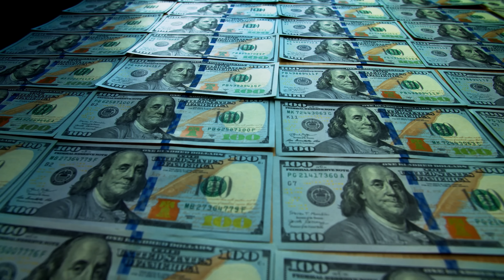Израиль против ХАМАС: второй день боёв / Ликвидация главаря / Новости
АТАКА НА ИЗРАИЛЬ: Провал спецслужб. Железный купол, Нетаньяху. Группировка ХАМАС в 6.28 утра нанесла массированный ракетный удар с территории сектора Газа по югу Израиля. В этом ролике вы узнаете про хронологию атаки на Израиль, как палестинская армия проникла на территорию Израиля, почему вторжение стало неожиданностью для Нетаньяху, почему не помогла система ПВО «Железный купол» и причём здесь Война Судного дня. Армия Израиля немедленно задействует всю свою мощь, чтобы уничтожить ХАМАС, — Нетаньяху. Нетаньяху - «Мы отомстим за этот черный день, превратим Газу в город руин»

 «То, что Маск сделал за миллиарды долларов, ты сделал бесплатно?» В Беларуси появился свой Маск – он придумал роутер

Мужчина в форме представил Лукашенко какую-то невероятно инновационную новинку в области оборонной промышленности. Которую Маск сделал за миллиарды, а беларусские мастера – почти бесплатно.

Нелегитимный сделал выводы, что «Маск нам не нужен». А кто же тогда новую «Теслу» подарит?